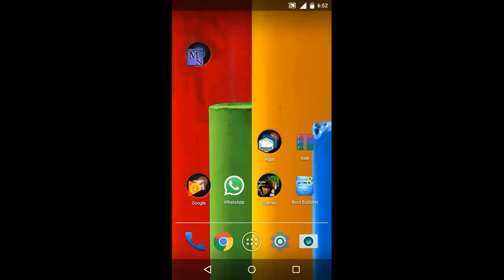Hero Of Sparta: Definitive Edition | Android Devices 2017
Characteristics:

- Compatible with Adreno GPU.
- Compatible with Mali GPU.
- Compatible with Tegra GPU.
- Textures in high definition.
- High quality shadows and lights.
- Compatible for resolutions:

[LATEST UPDATE: 28/09/2017 - LICENSE FIXED]
▶1920x1080

Gustas Donar Algún Centavillo Que Te Sobre Por'Hay?
💲💲💲Machinima Partner Enlistment💲💲💲